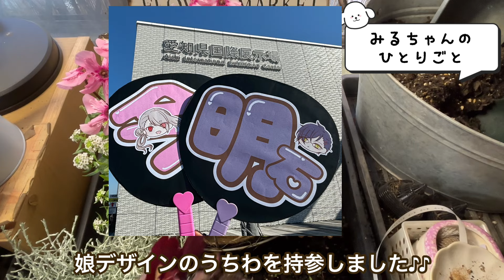イリュージアのリース作り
シクラメン イリュージアを贅沢に使ってリースを作りました♪♪

寄せ植え作りはやっぱり楽しい😆

ガーデニングシーズンを思い切り楽しみましょう😊